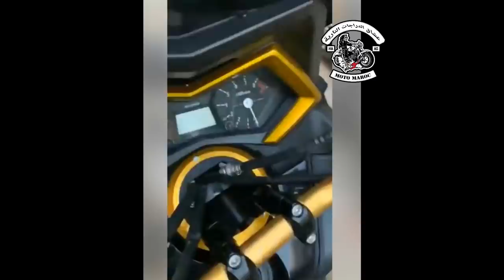هزيمة لكلميني في التحدي yamaha tmax🔥نهاية ألا سبقتني نحرق هاد الموتور 👍